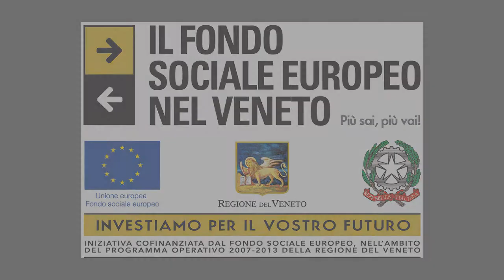Attraversando paesaggi - Dalle retrovie ai campi di battaglia 30sec.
La vicenda bellica contiene al proprio interno molteplici storie.
E' importante comprendere quali di queste storie hanno la capacità di rendere attrattivi i luoghi, svincolandoli dalla dimensione aulica e retorica dei racconti ufficiali per avvicinarli alla realtà di chi ha vissuto oltre ai teatri di battaglia gli accadimenti nelle retrovie dove aveva luogo la complessa macchina logistica della guerra.

“Attraversando paesaggi - Dalle retrovie ai campi di battaglia nel veneto”
Turismo sostenibile, comunicazione e valorizzazione del territorio, progettazione e gestione di offerte turistiche tematizzate su temi storici e culturali e del relativo marketing territoriale.
Il lavoro, cofinanziato dal Fondo Sociale Europeo nell'ambito del Programma Operativo 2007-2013 della Regione del Veneto, in collaborazione con l'Università Iuav di Venezia e P.R. Consulting di Padova, è stato sviluppato a partire da una serie di attività che si sono svolte e susseguite nel tempo nell'obiettivo di trovare un punto di equilibrio tra differenti discipline e saperi e di costruire un rapporto di collaborazione e confronto con le imprese partner sia nella fase di definizione degli obiettivi, sia nella gestione delle attività di ricerca.
Il paesaggio di cui ci siamo occupati è quello costruito dai frammenti, rovine, macerie della Grande Guerra che, nonostante abbia costituito per il territorio veneto solamente un brevissimo spazio temporale, ha profondamente influito per dimensioni fisiche, economiche, sociali e culturali non solo sui luoghi teatro di battaglia, ma anche su tutto il territorio circostante.
Il Centenario della Grande Guerra ci offre l'occasione per porre nuovamente l'attenzione sui luoghi, per riattivare o attivare nuove "armonie tra uomo e natura"  e costruire differenti esperienze di fruizione.
Assegnista: Arch. Claudia Pirina
Responsabile scientifico: Prof. Alberto Ferlenga
Partner: PR Consulting srl